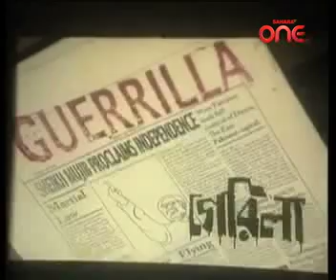YV_315_P2